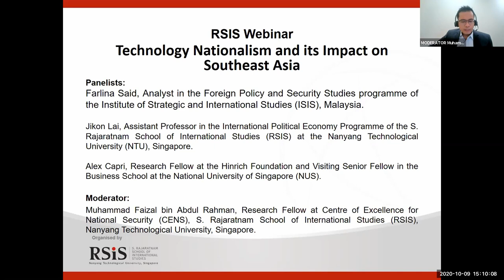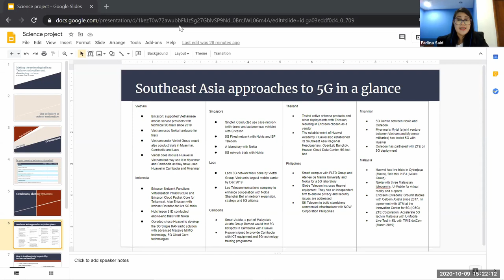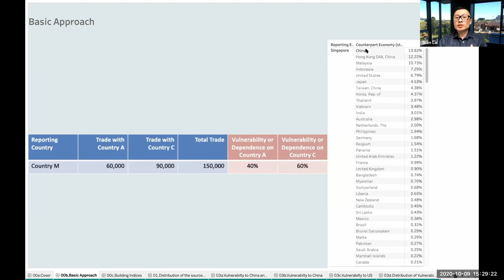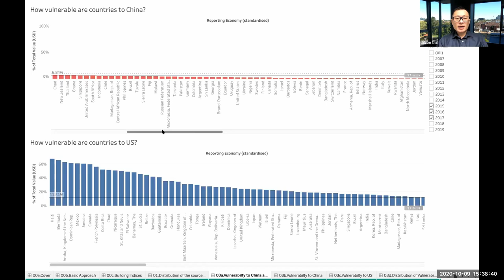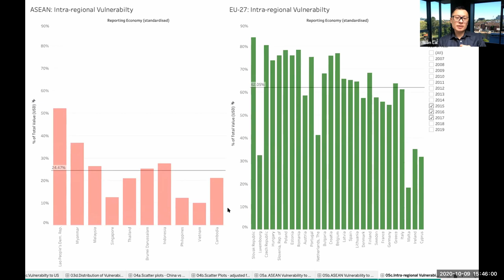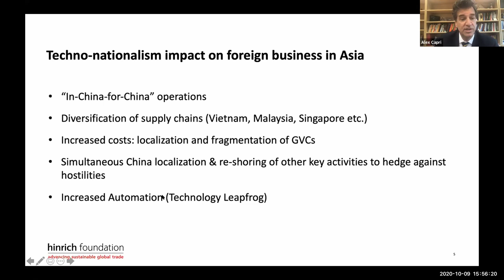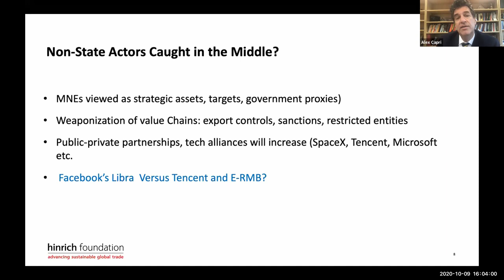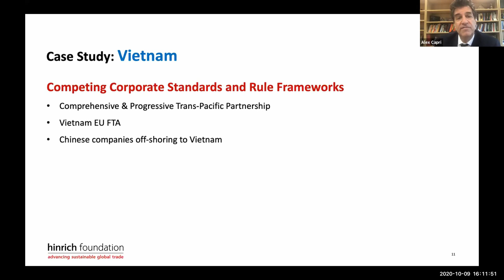Technology Nationalism and its Impact on South East Asia (Webinar)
“Technology Nationalism and its Impact on Southeast Asia”
Alex Capri, Research Fellow at the Hinrich Foundation and Visiting Senior Fellow in the Business School at the National University of Singapore (NUS)
Jikon Lai, Assistant Professor in the International Political Economy Programme of the S. Rajaratnam School of International Studies (RSIS) at the Nanyang Technological University (NTU), Singapore.
Farlina Said, Analyst in the Foreign Policy and Security Studies programme of the Institute of Strategic and International Studies (ISIS), Malaysia.
Moderated by:
Muhammad Faizal bin Abdul Rahman
Research Fellow at Centre of Excellence for National Security (CENS), S. Rajaratnam School of International Studies (RSIS), Nanyang Technological University, Singapore

9 October 2020 (Friday) 3.00pm – 4.30pm Singapore Time
Centre of Excellence for National Security (CENS), S. Rajaratnam School of International Studies (RSIS), Nanyang Technological University, Singapore hosted this webinar featuring prominent international relations, business and economics experts Alex Capri, Jikon Lai and Farlina Said.

Webinar abstract
After decades of increasing global connectivity, the current Great Power competition between the U.S and China is challenging globalisation and encouraging technology nationalism.
Technology nationalism links a nation’s technology research and innovation directly to its economic growth, sustainability, prosperity, social stability, and national security. It justifies government intervention in markets as protection against hostile state or non-state actors.
What is the impact on Southeast Asian states as they embrace technology to grow their economies, but rely on trade flows and supply chains which may be disrupted? How do Southeast Asian states respond to protectionist interventions, and are they sustainable in our interconnected world?
This session seeks to examine these global issues from a Southeast Asian perspective.

Alex Capri is a Research Fellow at the Hinrich Foundation and Visiting Senior Fellow in the Business School at the National University of Singapore. He also teaches at the NUS Lee Kuan Yew School of Public Policy. He has over 20 years of experience in global value chains, business and international trade – both as an academic and a professional consultant. He has written extensively on Technationalism such as ‘The US-China Tech Innovation Race’, ‘Semiconductors at the Heart of the US-China Tech War’ and ‘Strategic US-China Decoupling in the Tech Sector.’

Jikon Lai is an Assistant Professor in the International Political Economy Programme of the S. Rajaratnam School of International Studies at the Nanyang Technological University, Singapore. His research interests lie at the intersection of international and comparative political economies, and international relations. His work examines how state, business and societal actors create, reproduce and sustain finance and the financial sector. His research output has been published in several journals. He is also author of a book – Financial Crisis and Institutional Change in East Asia – published by Palgrave Macmillan in 2012.

Farlina Said is an Analyst in the Foreign Policy and Security Studies programme of the Institute of Strategic and International Studies, Malaysia. As a part of the think tank, she was involved in crafting various dialogues and forums on cybersecurity, radicalisation and Malaysia-Korea relations. Her written work and comments have appeared in the local and international media such as the New Straits Times and South China Morning Post. She has written an article on ‘Technological Rivalry, International Politics and Cybersecurity.’